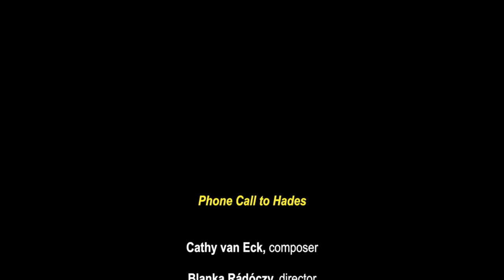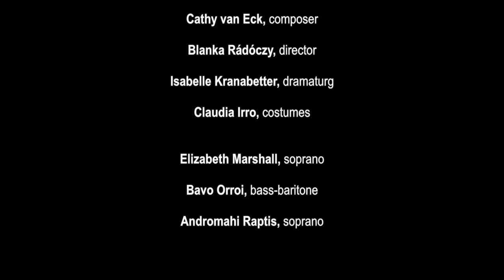ENOA Project - Phone Call to Hades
"Phone Call to Hades" ist eine Koproduktion der Münchener Biennale mit der Theaterakademie August Everding und enoa, dem europäischen Netzwerk der Opernakademien und wurde im Zeitraum zwischen 31. Mai und 8. Juni am Ufer der Isar in München aufgeführt.